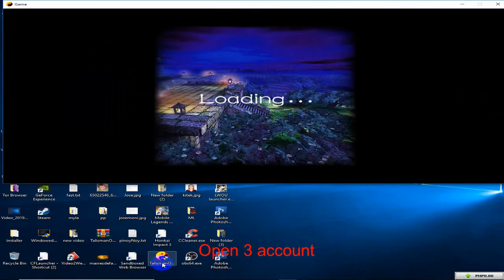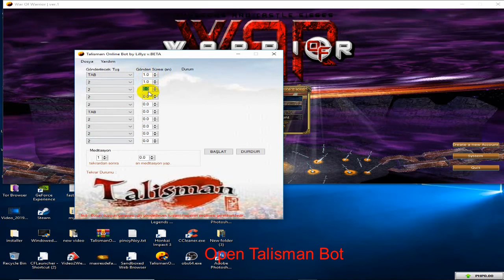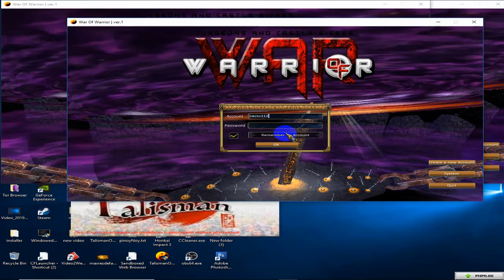How to make Magicstone Crafting | War of Warriors (WOW) | Level 1 Crafting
to make Magicstone for additional stat in your weapon and Armor

Lets try this game Filipino owner Like Weapons of War ( WOW ph )
Online Games more than 1000 players playing this game